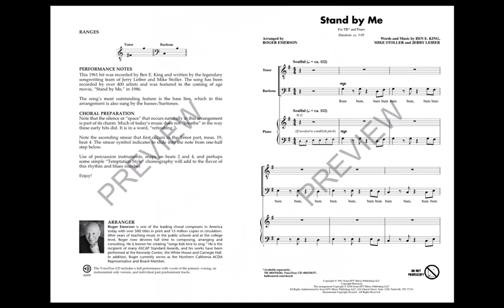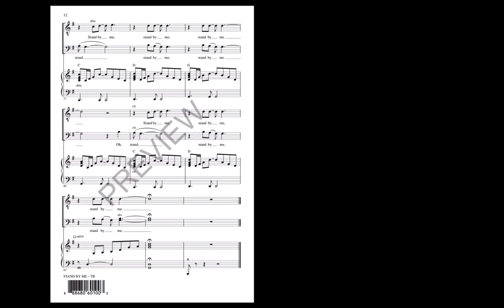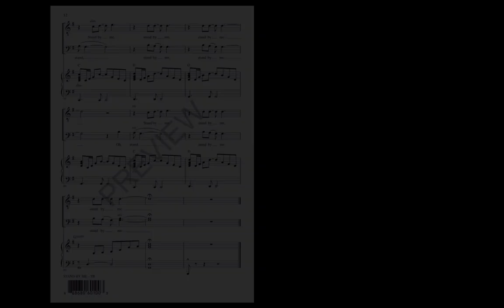Stand By Me (TB Choir) - Arranged by Roger Emerson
Perfect for your guys! TB choirs will love singing this pop classic originally recorded by Ben E. King in 1961. Great lyrics, great hook, and a great message, well-crafted for changing voices!